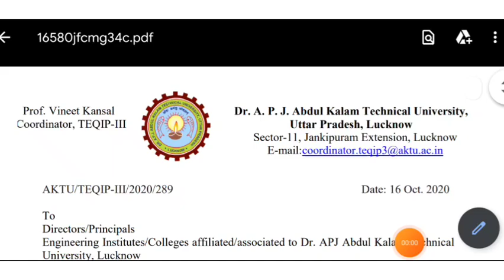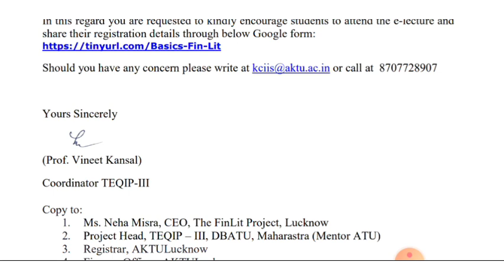AKTU छात्रों के लिए महत्वपूर्ण सूचना । Official Notice AKTU Colleges | AKTU News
Hi,

aqeel_khan_itr